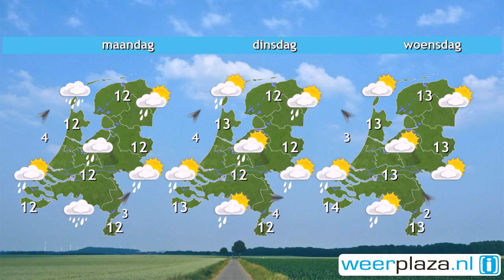Weerbericht zaterdag: Tijdlang droger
In het noorden is het bewolkt en valt wat motregen of regen. Na een grijze start met nevel en lokaal mist, schijnt in de rest van het land geleidelijk soms de zon. Het wordt 11 of 12 graden en er staat weinig wind. Later vanmiddag raakt het overal weer bewolkt en gaat het in het noorden en midden van het land opnieuw regenen. In de nacht breidt de regen zich naar het zuiden uit. Morgen zijn overal perioden met regen. Het wordt dan rond 12 graden en de wind trekt weer aan.